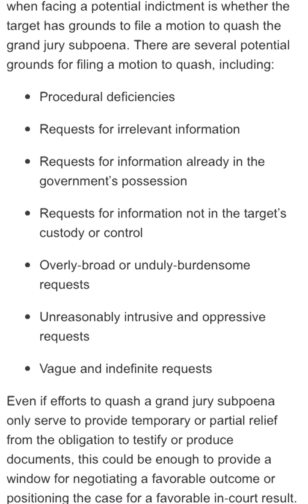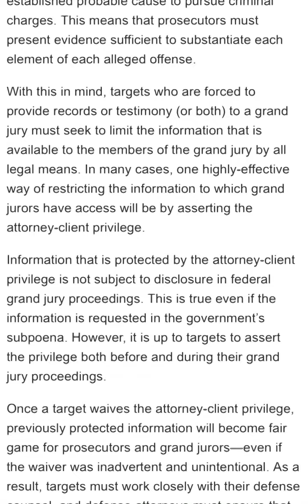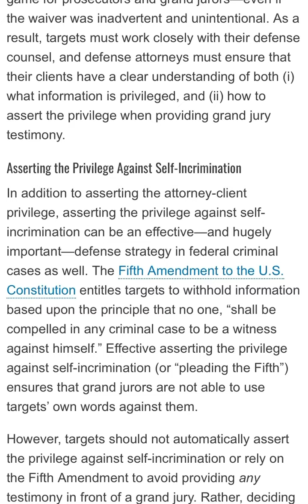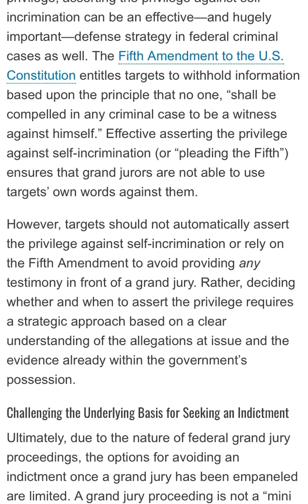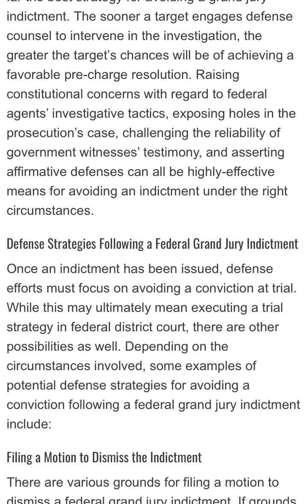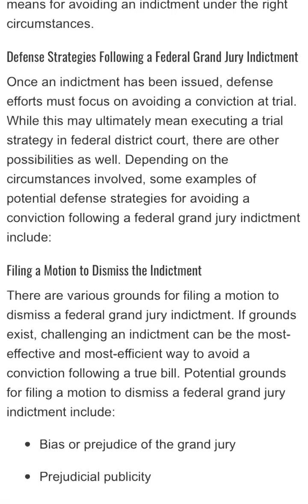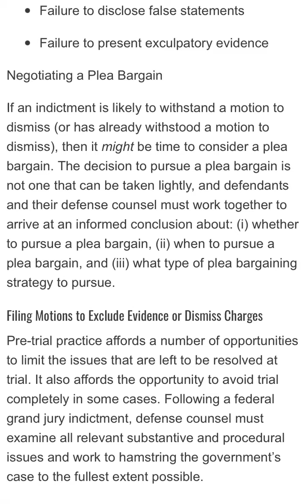Defenses to Avoid or Beat a Federal Grand Jury Indictment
For law books, sample legal documents, and other legal forms, visit lawlooperstore.com